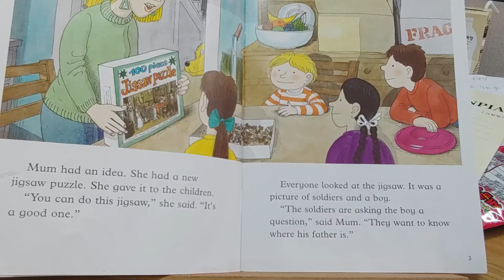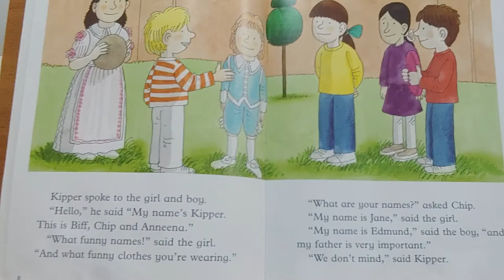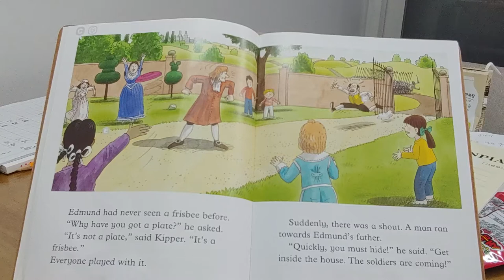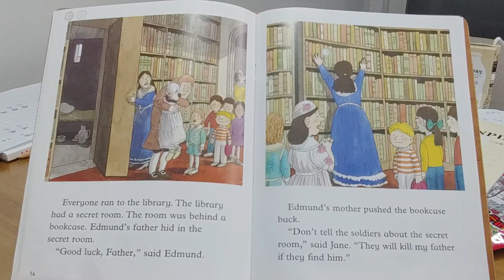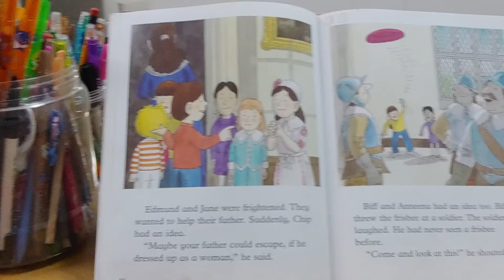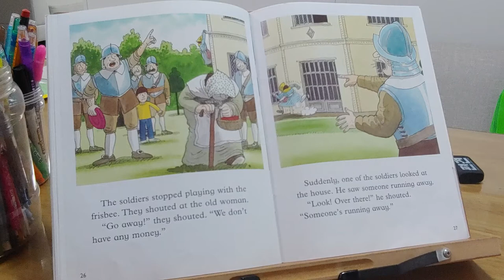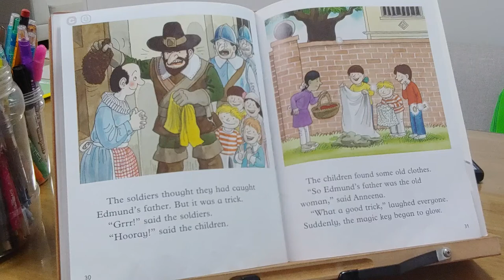ORT Stage 7 the jigsaw puzzle